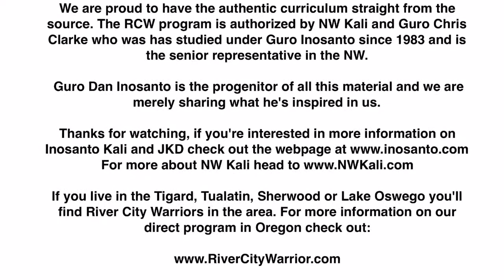Inosanto Kali and JKD in Portland Wetik Warm up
Guro Dan Inosanto recently came through Oregon and did an amazing workshop. Several of the students from River City Warriors in Tigard were in attendance. This wetik/Abaniko (fan strike) warm up was one of the progressions we covered. For local classes in the Portland area check out